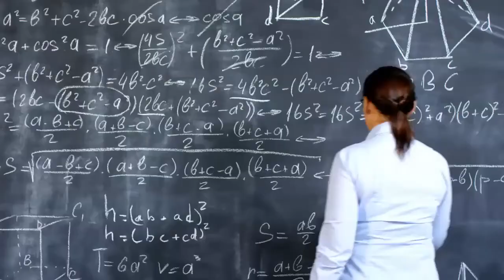What to do when the Wheels Come Off!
Almost every match the wheels will come off in your game. You’ll miss easy shots. You’ll get angry. You’ll get angry at your partner for missing easy shots. How do you stop this slide?

Step 1 - Get it over the net! Don’t worry about the quality of the shots. Remember how hard it is to hit a winner? Well, it’s just as hard for your opponent. Make your opponents hit a great shot to win the point.

Mechanical Tip- shorten the backswing until the ball goes in. Too often players take big swipes at the ball when the pressure’s on.

Step 2. - Be Militant about hitting down the middle.

Remember that thing call consistency? That doesn’t happen as well when you’re slashing away and trying to force the winner out wide.

Step 3 - Disrupt!

Hit the Hard/Soft, Hard Soft pattern. This will disrupt your opponent’s rhythm.

Step 4 - Move Your Feet! The first thing that goes when the wheels come off, for whatever reason, is the footwork. Take extra steps and don’t worry about hitting the ball hard.